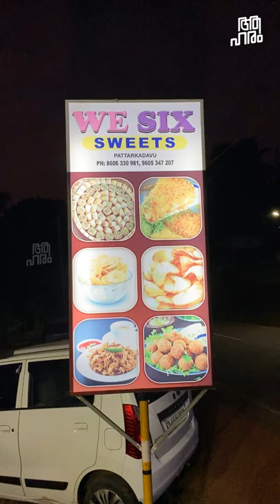മലപ്പുറത്തെ Baklwa വിപ്ലവം, We Six, Malappuram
🎸🎶.🎸🎶. SONGS🎸🎶.🎸🎶.
👨‍🎤 Song by Artist name License to Platform name